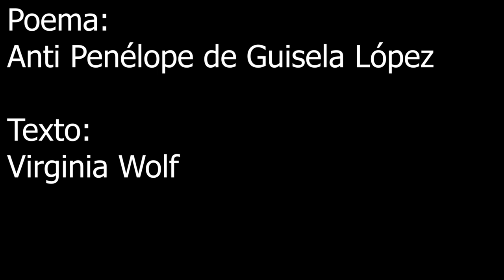Alejandra Serrano - Libertango (Cover Astor Piazolla) // Digital Ocean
Digital Ocean se centra en apoyar y promover principalmente el talento femenino, creando un espacio seguro para todas aquellas mujeres que deseamos inmortalizar nuestra música. Hecho por mujeres y para mujeres.

Artista: Alejandra Serrano Bello